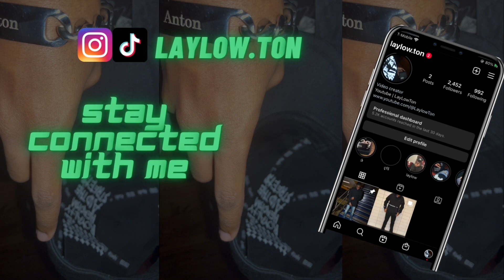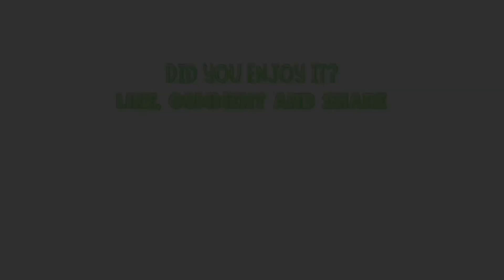What Song Would You Play If I Gave You The Aux 🎵🤔 | Public Interview